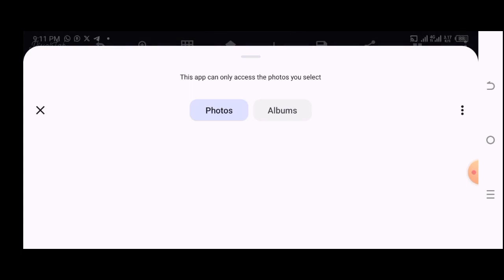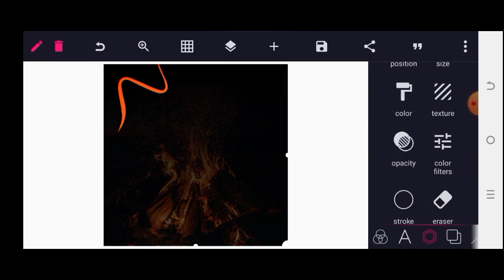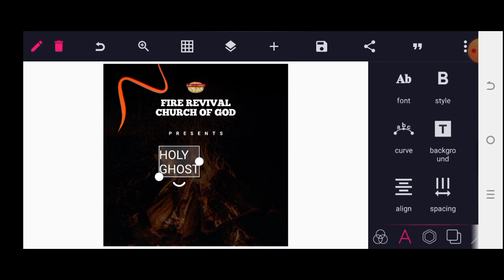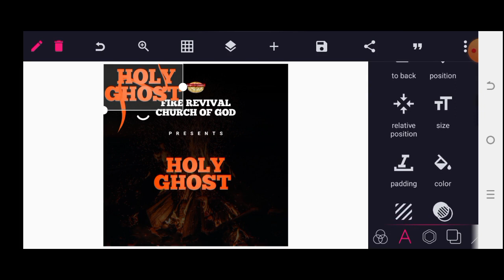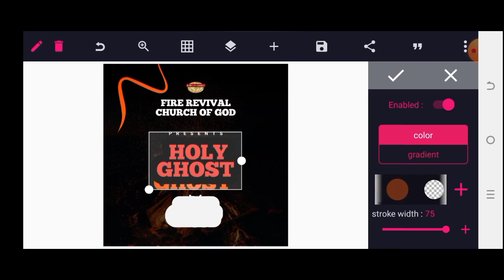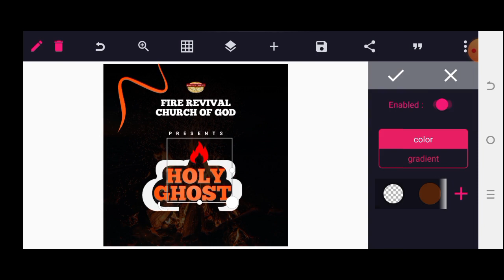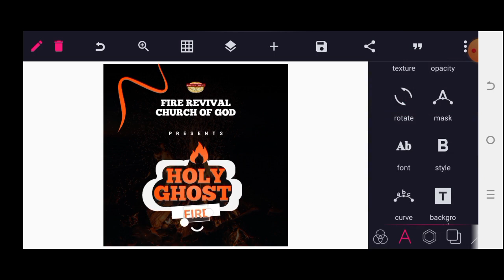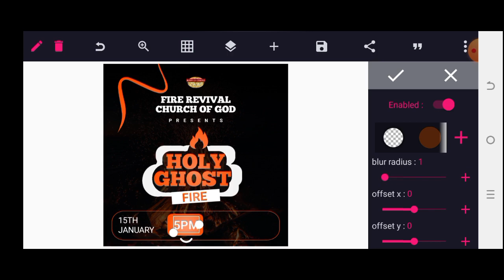How To Design Church Flyer Using Your Smartphone On Pixellab : Pixellab Tutorial 2024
In this video I will show you how to design church flyer design using your smartphone on Pixellab. Pixel lab editing - how to design a Church flyer with your smartphone | Christmas church flyer design in pixel Lab | pixelLab tutorial | Plum Digital Concepts | Pixellab Tutorial 2024

📌Resource used📌

Stay strong✌️

In this video I will show you How To Design Church Flyer Using Your Smartphone On Pixellab : Pixellab Tutorial 2024